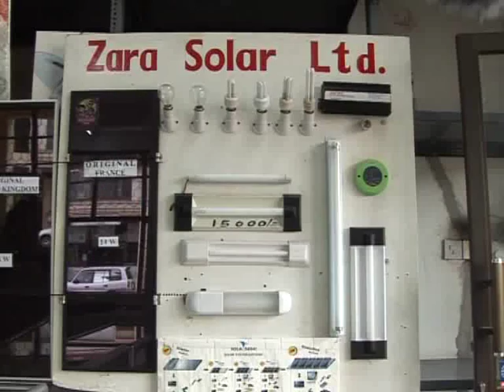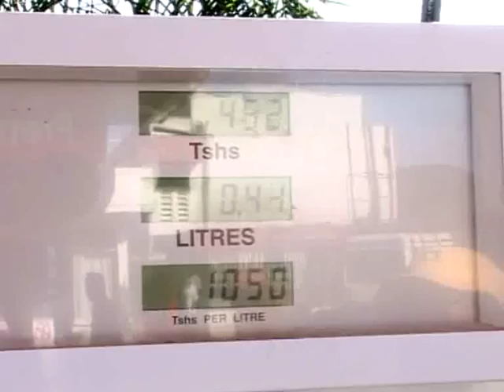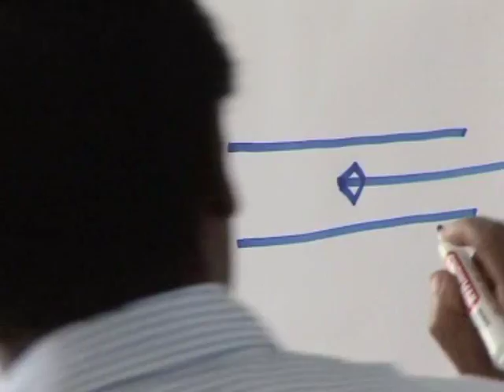Zara Solar Ltd, Tanzania, Affordable rural solar pv energy - Ashden Award winner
Zara Solar won an Ashden Award for Sustainable Energy in 2007.

To find out more visit the link above and check out the Ashden Awards Blog

Zara Solar Ltd. is the leading provider of solar PV in Northern Tanzania. Given that only 10% of the whole population and 2% of the rural population have access to the electricity grid in Tanzania, solar energy would seem to be an obvious alternative. However, the up front costs and the problems with providing technical support to more remote areas, limits its appeal. Zara Solar has tackled this problem by selling high-quality, reliable systems at affordable prices and by creating a network of trained technicians that provide technical support to the more remote rural areas. Zara Solar and its sister company Mona-Mwanza Electrical & Electronics, have sold over 3,600 solar PV systems, directly benefiting over 18,000 people and this figure is expected to increase significantly over the coming year. In order to reach yet more people, Zara Solar is exploring micro-finance packages that will allow customers to use the savings made from replacing kerosene, to pay back the cost of the system over time.